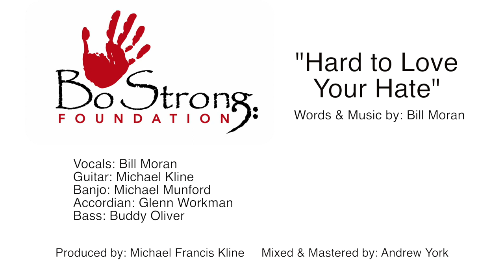Hard to Love Your Hate - Bill Moran and Friends - With band intros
One of the foundation principals of BoStrong is that Music is Medicine.  We will be highlighting “Hard To Love Your Hate”, a song written by Bill Moran.  Bill is one of our Board members and has turned to songwriting as a form of therapy.  He recently collaborated with a team of musicians including Buddy Oliver, Michael Kline, Mike Munford and Glenn Workman.  We are happy to premier this song but more importantly sharing a timely message addressing the “hate wars” that unfold before us every day on social media.  Bill’s song is a message of hope, love, compassion and forgiveness.